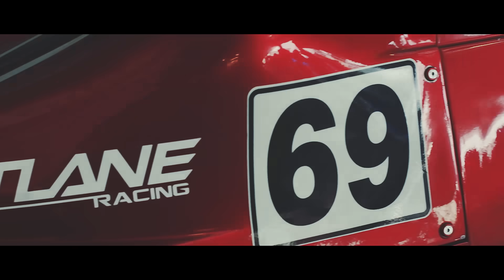REVIVAL by Cork Racing; Directed by Toby Bajrovic; Music by Ryan Taubert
A Film by Toby Bajrovic

Featuring Micheal Fitzgerald

Cork Racing Western Australia Formula Ford Championship